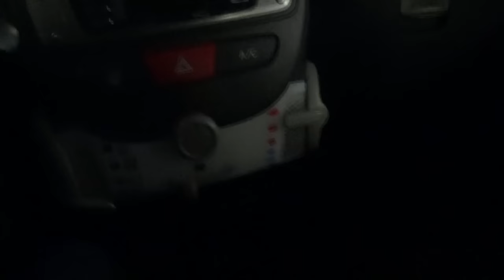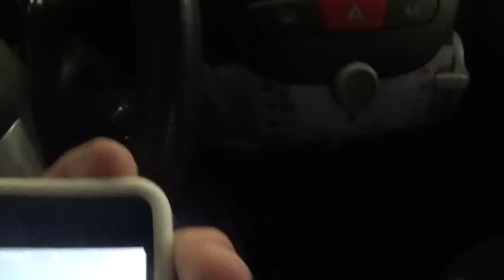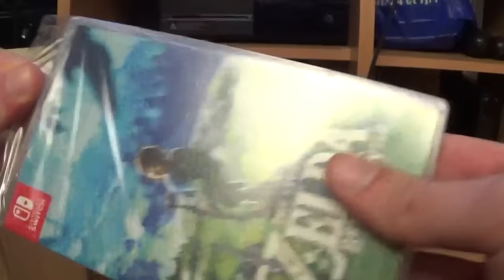La Nintendo Switch et Zelda Breath Of The Wild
Achat, déballage et installation de la Nintendo Switch